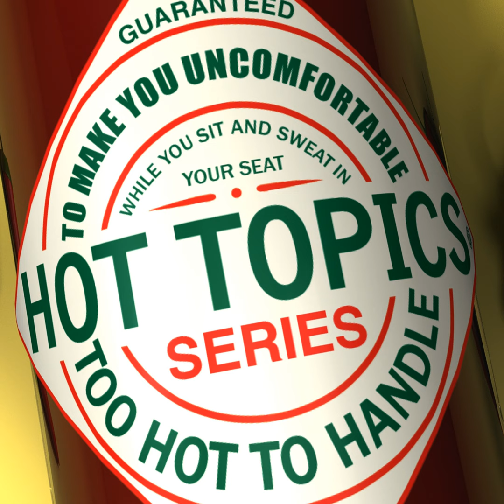Hot Topics: Gender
There's a lot of talk about "who is qualified for ministry" based on gender.